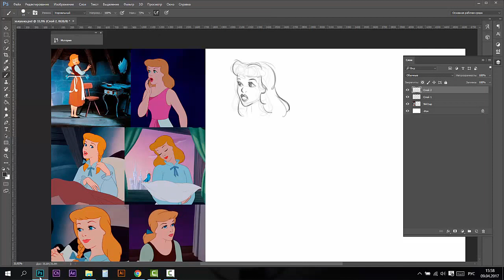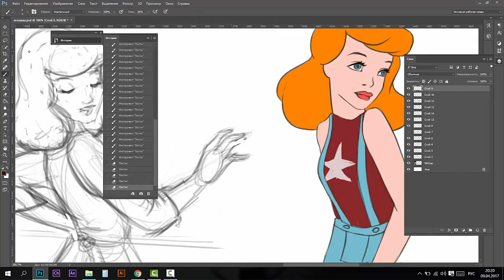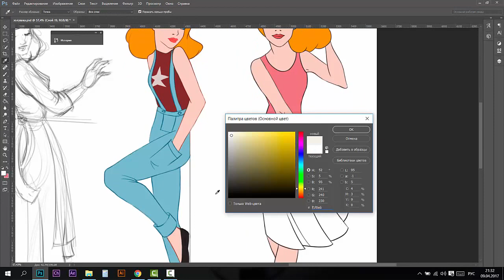Character development of Cinderella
I came with an idea to draw classic Cinderella from 1950 in modern outfit. So first I took references and was practicing for a bit and then using these knowledges and my imagination created this cartoon drawing.
KIMBERLEY LOCKE LYRICS "A Dream Is A Wish Your Heart Makes"